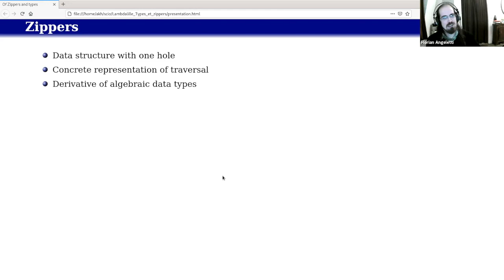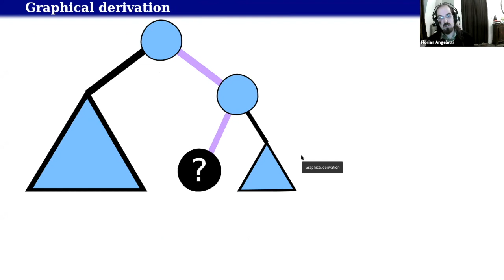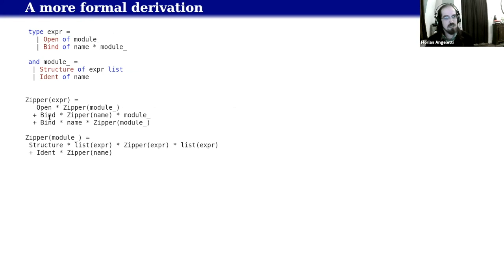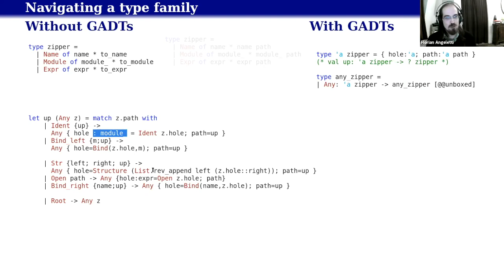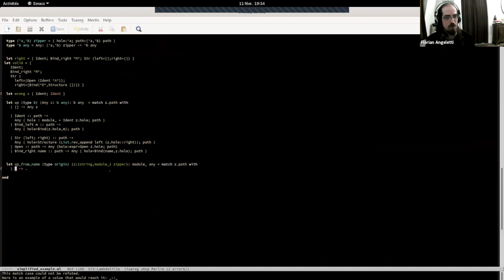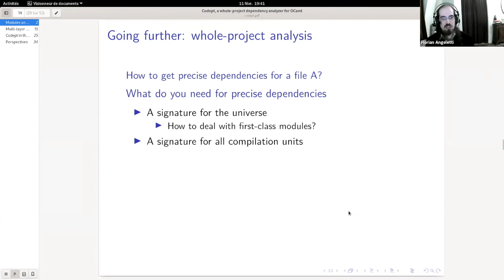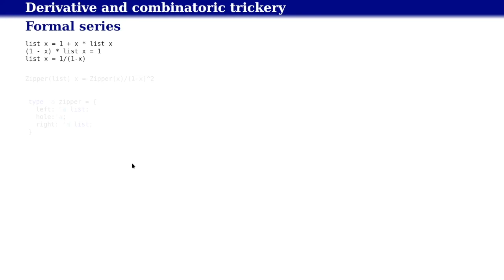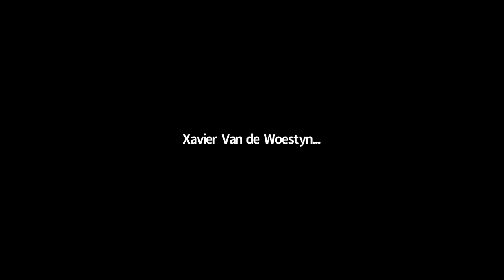Lambda Lille - λ · Remote 10.1 - zippers - Florian Angeletti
Des zippers et des types, par Florian Angeletti

Les zippers sont une famille de structures de données qui permettent de représenter concrètement une navigation au sein d'une structure de donnée parente. Un exemple de zipper de liste serait : `1⇒2⇒3⇒4, Ici(5), 6⇒7`. Au-delà des listes et des arbres binaires, les choses se compliquent lorsqu'on commence à naviguer dans des types algébriques mutuellement récursifs : le type sous le curseur de navigation dépend du chemin qu'on a pris pour arriver jusqu'à lui. Nous verrons dans cette présentation comment les types algébriques généralisés (GADTs) apportent une solution naturelle à ce problème de dépendance entre donnée et types. De plus cet approche permet d'aborder les-dits GADTs dans un cadre différent des sempiternels interpréteurs de langage jouet.

Florian Angeletti est Ingénieur de recherche à l'Inria Paris dans l'équipe Cambium. Il travaille sur le compilateur OCaml, au niveau du système de type, des messages d'erreur; mais aussi autour des questions de release management.